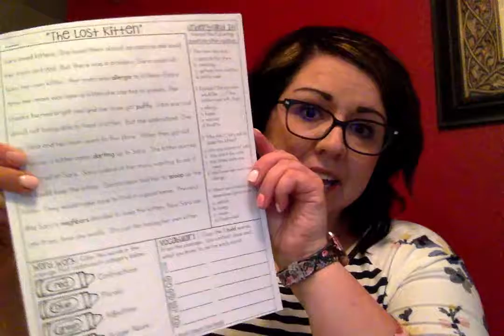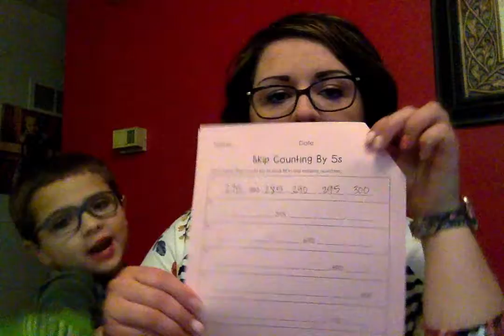3/19 - Morning Message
Good morning! This will walk you through the assignments today.